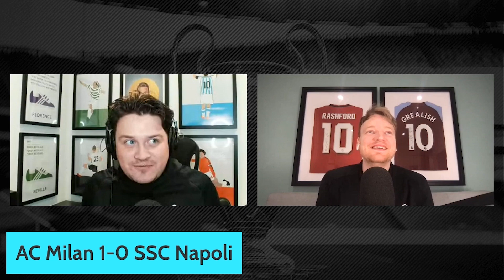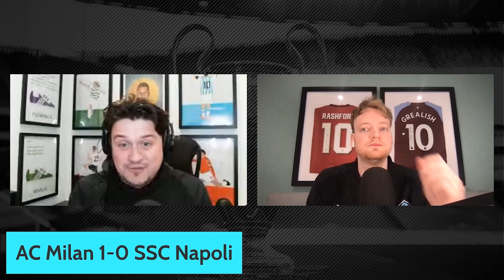Real 2 Real for Chelsea, Milan Haunt Napoli, Limp Lisbon Benfica & City Blitz Bayern | UCL Takeaway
Hello Rank Squad!

It's time for the Champions League Takeaway - an immediate review of everything that went down in the Champions League this week as the first leg of the Quarter Finals took place.

00:01:27 - Real Madrid 2-0 Chelsea
00:17:04 - AC Milan 1-0 SSC Napoli
00:30:38 - SL Benfica 0-2 Inter
00:41:33 - Manchester City 3-0 Bayern Munich